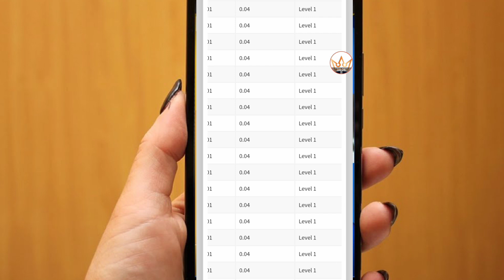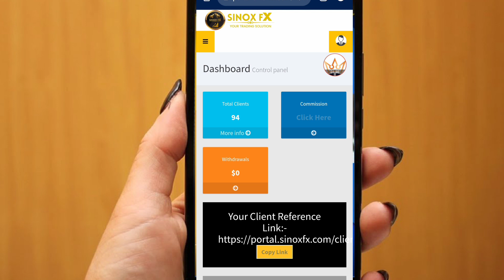30$ No Deposit bonus || New Update Old broker 2022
30$ No Deposit bonus New update

Partner id in account opening time use 358575

Latest offers
And recommended broker

Video in discussion:
1. No deposit Bonus
2. No deposit bonus Forex
3. No deposit bonus 2022
4. No deposit bonus Forex 2022 pakistan
5. No deposit bonus broker
6. No deposit bonus forex old broker
7. No bonus forex 2022 pakistan
8. No deposit bonus Forex trading
9. No deposit bonus trading
10. No deposit bonus broker 2022
11. 100% Deposit bonus
12. Bid deposit bonus update
13. Hotforex Bonus claim
14. new update bonus
15. 100% margin support bonus